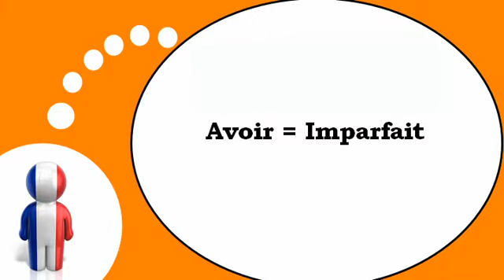เรียนรู้ภาษาฝรั่งเศส = คำกริยา= มี= ที่ เครียด ไม่สมบูรณ์